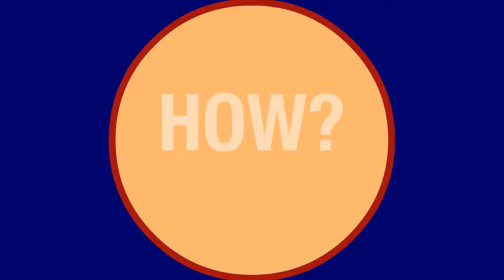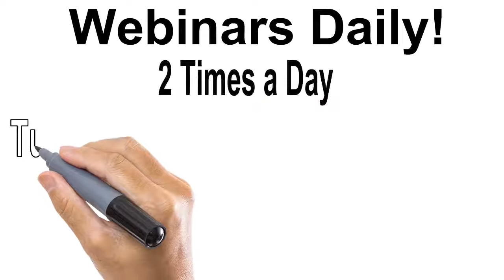Dubli Cash Back- Webinars FREE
I work with a company for 3 years that just partnered up with a company called Dubli. So far we are the fastest and best team they have ever seen and we are just getting started. I just put this video together to show the value of what is planned. Just wait till you see what we will do. Want to join or be part of this exciting team, let me know. I am looking for team builders but if you want to be a customer I am very happy to help you become one. See my other video for the webinar s we have daily